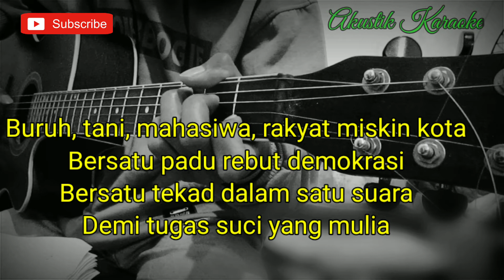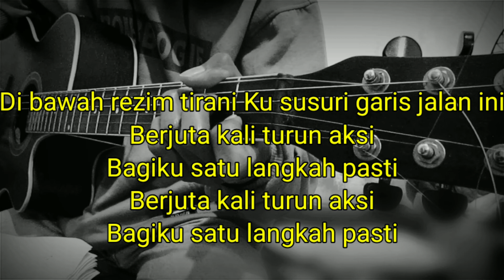BURUH TANI - MARJINAL (KARAOKE) | FEMALE KEY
Halo sodara kali ini ada lagu terbaru marjinal buruh tani

Semoga video karaoke buruh tani marjinal bermanfaat bagi anda ya

Lirik buruh tani